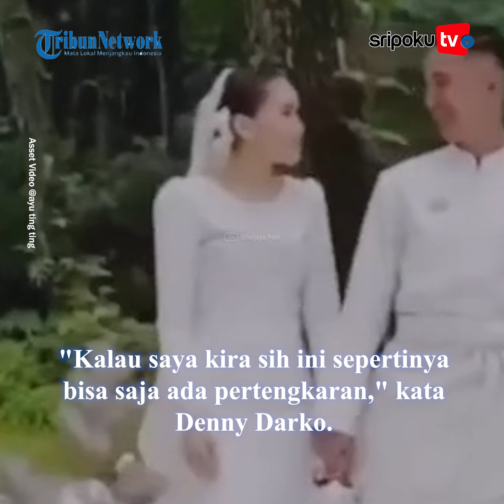Masalah Besar Penyebab Kandasnya Hubungan Ayu Ting Ting & Muhammad Fardhana, 'Agak Khawatir'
Belakangan ini, isu kandasnya asmara pedangdut Ayu Ting Ting dan Muhammad Fardhana telah jadi sorotan publik.

Pasalnya keduanya sudah dalam tahap mempersiapkan prosesi pernikahan setelah bertunangan pada Februari 2024 lalu.

Namun kini Denny Darko menyebut, ada peristiwa besar penyebab kandasnya Ayu Ting Ting dan Muhammad Fardhana.

Lihat informasi terkini bersama kami, di:

Palembang.tribunnews.com

Sumber Video: @ayutingting
Editor Video: IkaYI
Naskah:
Uploader: